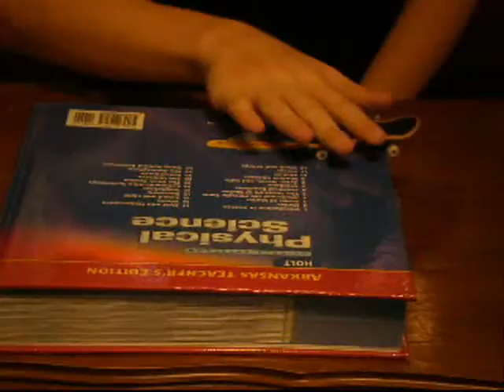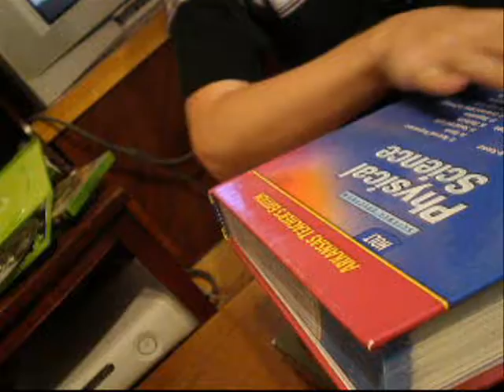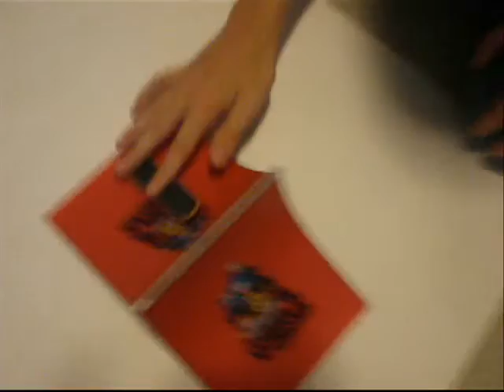finger boarding (entertaining your hand)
The Guisemeister showing off his super sweet finger boarding skills.